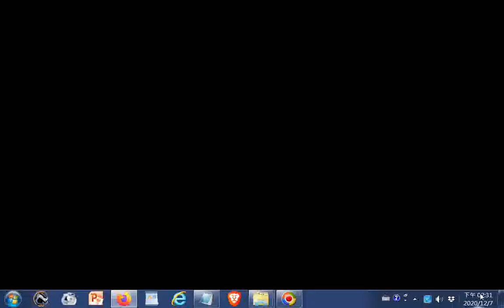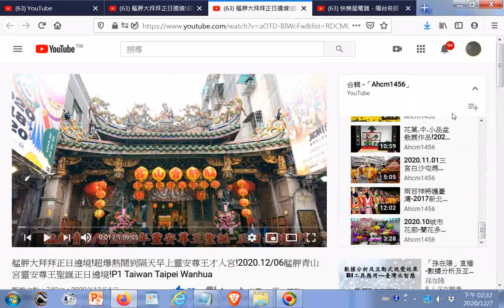艋舺大拜拜正日遶境!超爆熱鬧到隔天早上靈安尊王才入宮!2020.1206艋舺青山宮靈安尊王聖誕正日遶境!P1 Taiwan Taipei Wanhua20201207觀看(附加參考網址於下方說明區)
閩南語讀經影片合輯